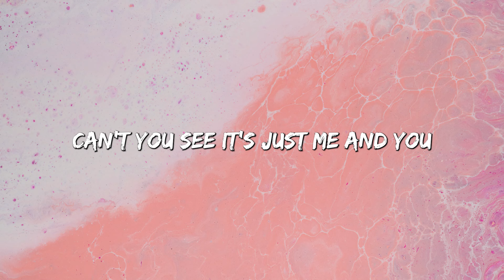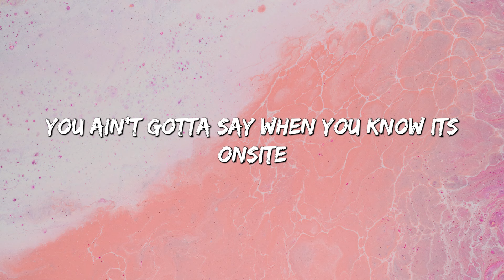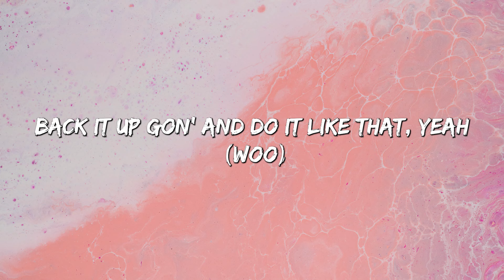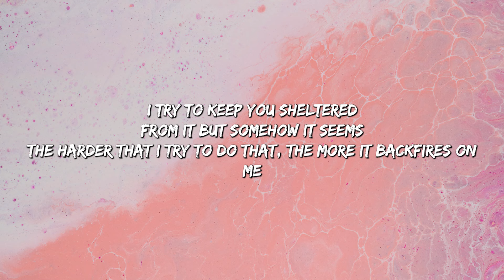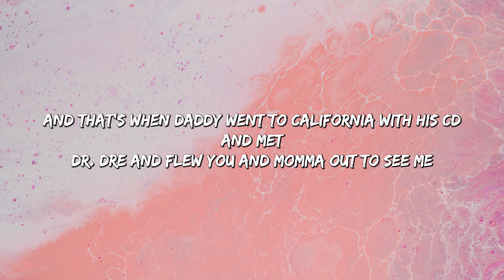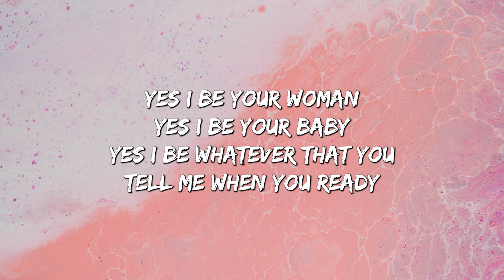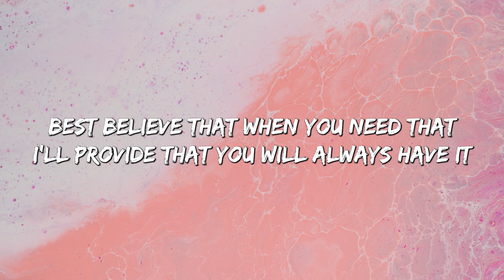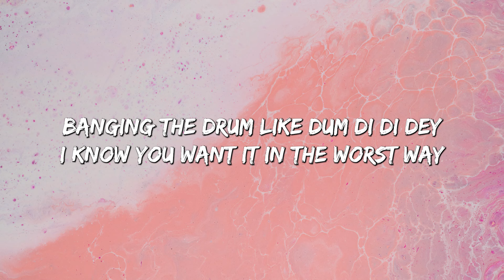What It Is - Doechii (lyrics) Eminem, David Guetta,... (Mix Lyrics)